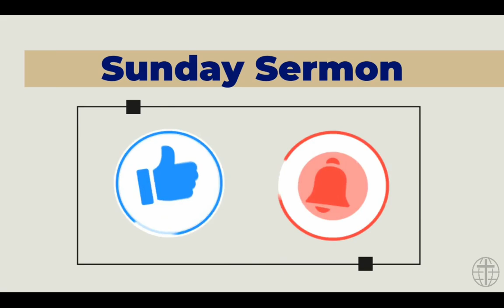Women's Day - Leadership Call| Joshila Philips| GCI INDIA SUNDAY SERMON